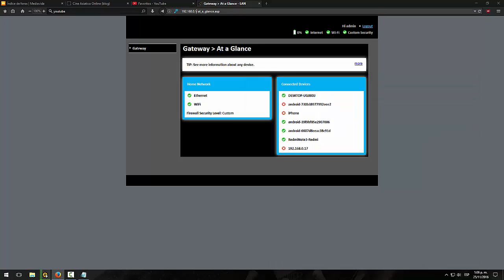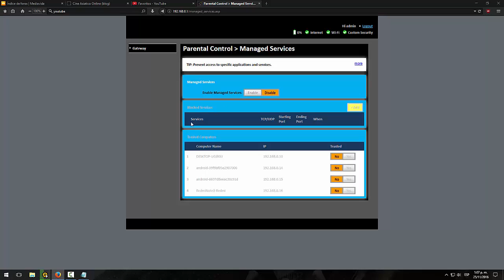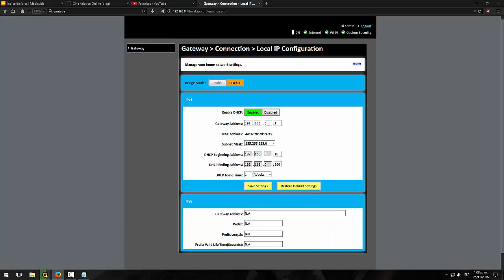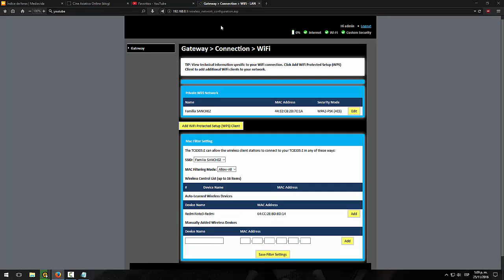CLARO COLOMBIA Technicolor TC8305C router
como ingresar al modem technicolor TC8305C  router

/connection_status.asp
/managed_services.asp
/managed_sites.asp
/hardware.asp
/lan.asp
/connected_devices_computers.asp
/port_forwarding.asp
/port_triggering.asp
/dmz.asp
/device_discovery.asp
/local_ip_configuration.asp
/firewall_settings.asp
/wireless_network_configuration.asp
/managed_devices.asp
/managed_devices_add_computer_blocked.asp
/network_diagnostic_tools.asp
/battery.asp
/troubleshooting_logs.asp
/battery.asp
/troubleshooting_logs.asp?
/advanced_options.asp
/software.asp
/password_change.asp

usuario: admin
contraseña: Uq-4GIt3M